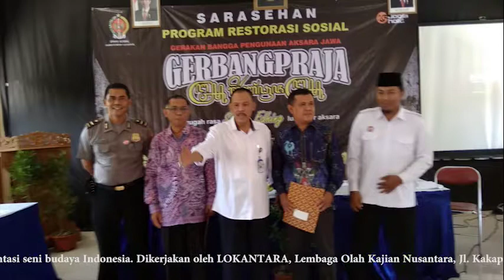70 Suluk Kadangmu Warahen Panut